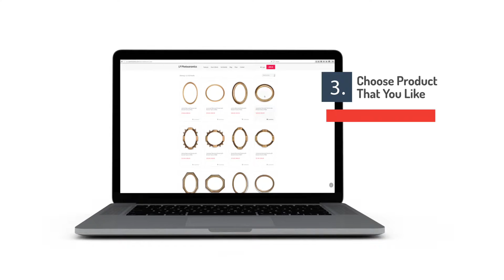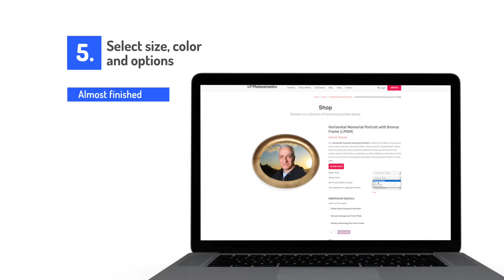Memorial Portraits Made Easy | LP Photoceramics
LP Photoceramics website showcase. Create memorial portraits and cherish your loved ones forever.